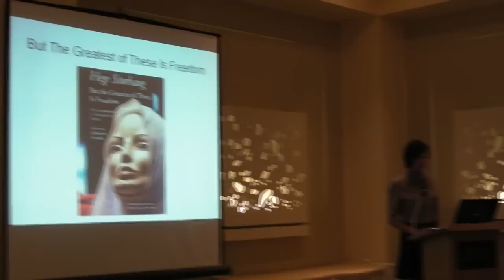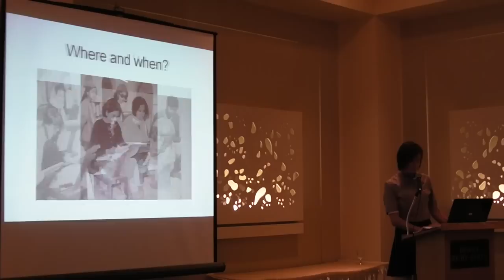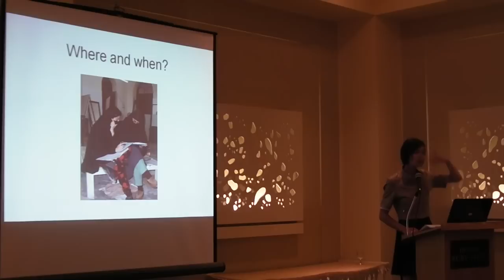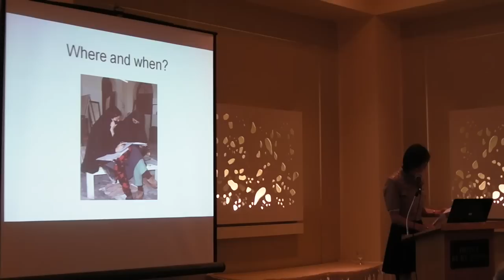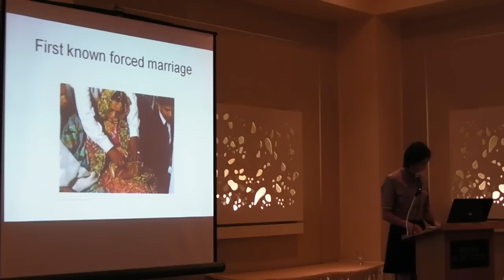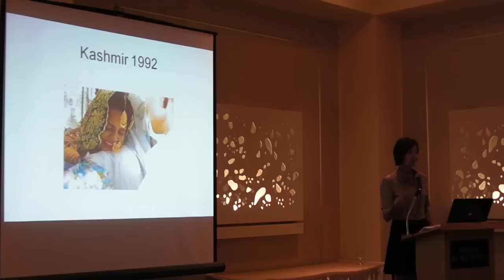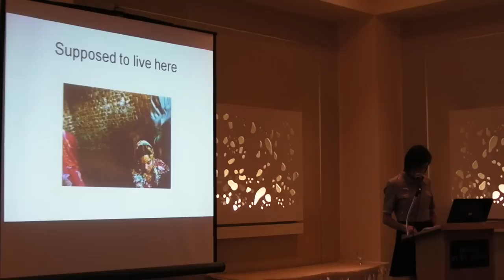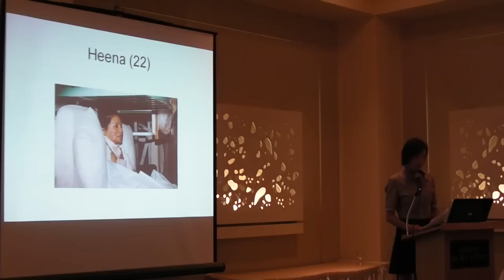Hege Storhaug [part 2]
ACT! for Canada presents Hege Storhaug in Montreal with an introduction by Bruce Bawer and Fred Litwin.